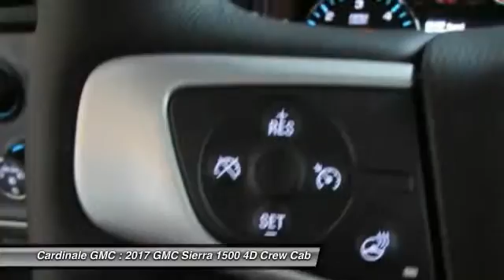2017 GMC Sierra 1500 Seaside CA G11033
2017 GMC Sierra 1500 SLT

Cardinale GMC
2 Heitzinger Plaza